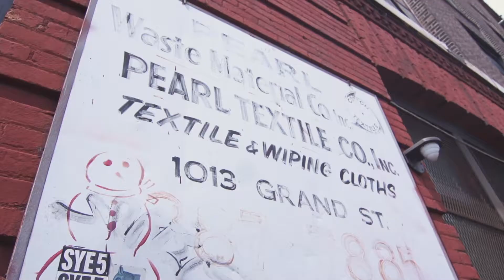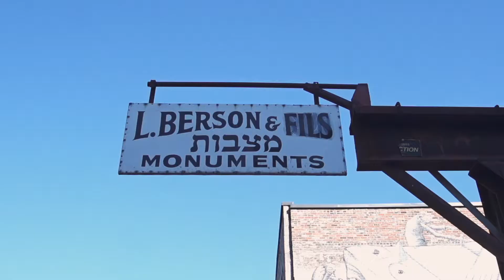Air Canada gathers worldwide artists in Montreal for the MURAL Festival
Business travel isn’t limited to the corporate world! That’s why Air Canada developed the Corporate Rewards program with the needs of artists and entrepreneurs in mind.

Air Canada chose to partner with MURAL to assist many artists from around the world to participate in the festival in Montreal. In a bright and captivating video, Air Canada transports the viewer from Brooklyn to Montreal, as street artists bring their talents and imagination to the heart of MURAL Festival. Capturing the essence of the Festival, the video shows us the beautification of the city through urban art.

Check out the video and peek into the artistic universes of Aaron Li-Hill, Ricardo Cavolo, and Aydin Matlabi, as they bring their creations across borders.